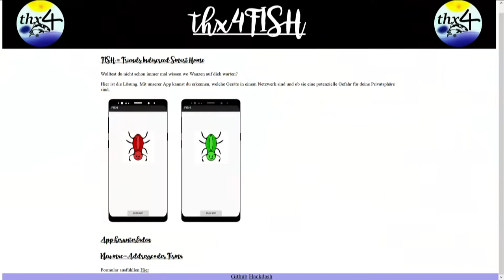thx4Fish | Jugend hackt Berlin 2018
thx4fish scannt (private) Netzwerke, um „smart“ home Geräte, die überwachen, in einer App sichtbar zu machen. Das Team will somit Awareness schaffen für problematische „smart“ home Geräte wie Alexa und generelle Mechanismen von Überwachung. Von Lukas, Janick, Robin und Julian.